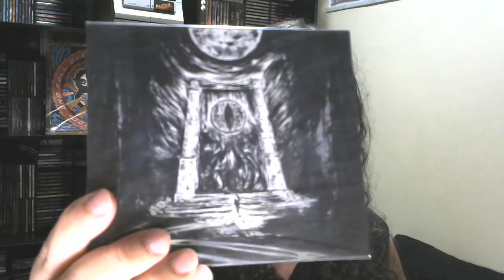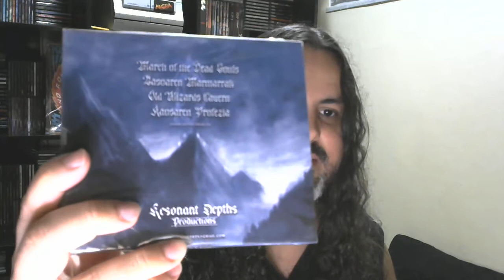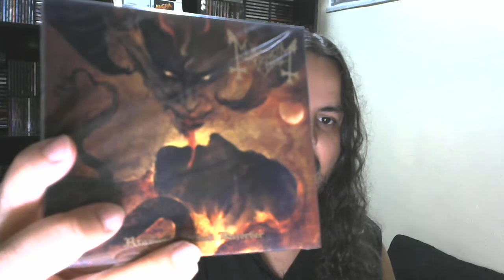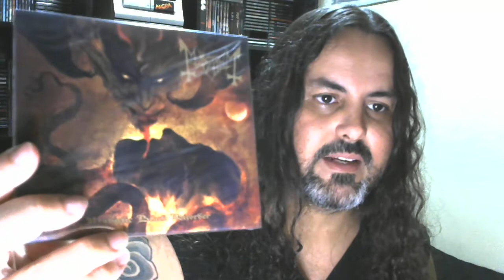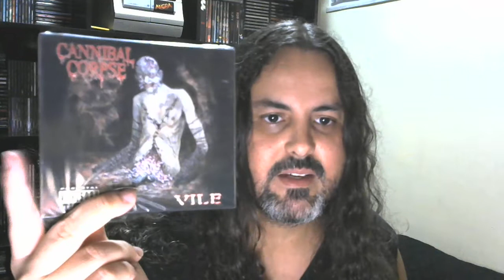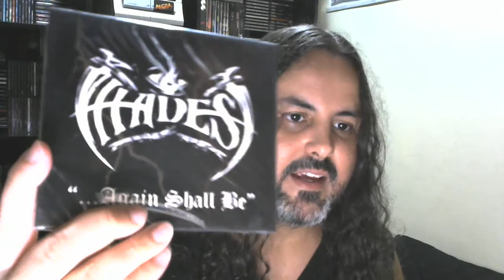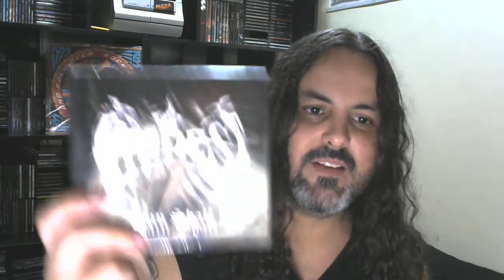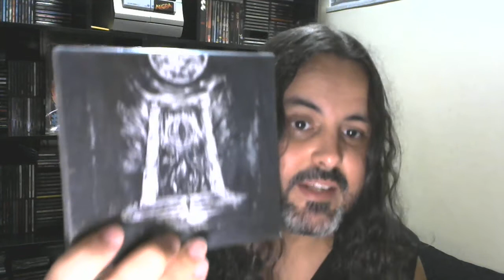COLD ART INDUSTRY - UNBOXING - PARTE 03